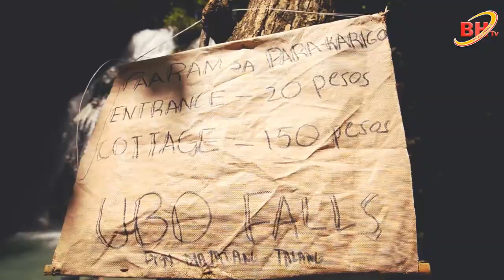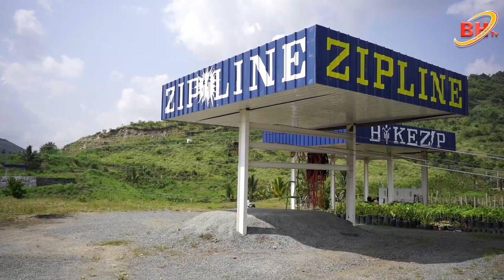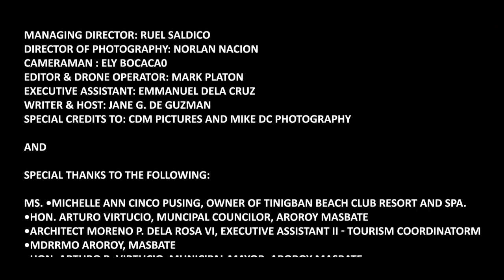VILLA CANDELARIA RESORT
MAYOR ARTURO B. VIRTUCIO
OWNER